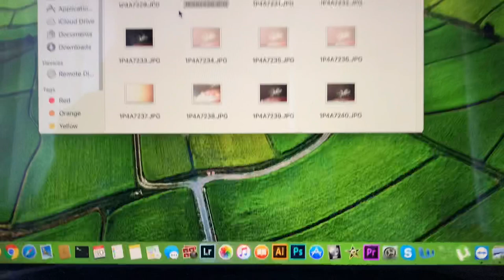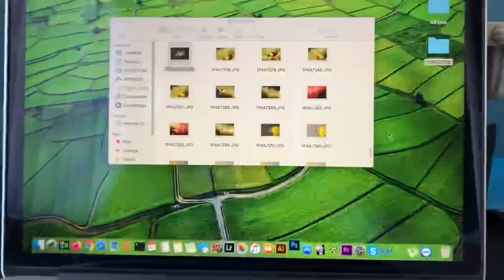Macro Photography ll Use any lens for MACRO Photography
Camera- Canon 5D Mark lll
Lens- 24-70 canon , 70-200 canon lens